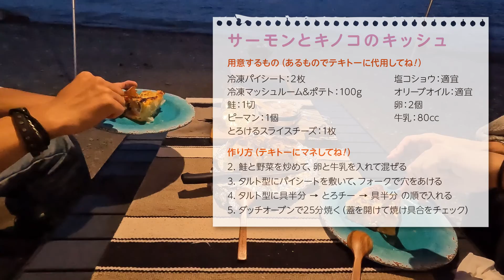超絶品サーモンとキノコのキッシュ ダッチーオーブンで手軽に作っちゃう！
ちゅん＆ちーちゃんねる

キャンプで手作り絶品キッシュ！

今回は炭火の力で美味しく焼き上げました！

ダッチオーブン料理をして見たい方はぜひ参考にしてください！